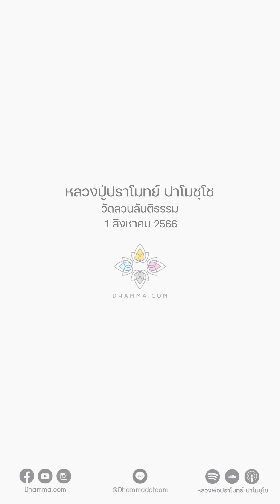ภาวนาอย่างไรถึงจะถูก :: หลวงปู่ปราโมทย์ ปาโมชฺโช 1 ส.ค. 2566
คนชอบมาถามหลวงพ่อเรื่อยๆ ว่า
ภาวนาอย่างไรถึงจะถูก
ทำอย่างไรจะถูก
หลวงพ่อบอกทำไม่ได้
เอาแค่ว่าไม่ผิด
เมื่อไรไม่ผิด เมื่อนั้นถูก
คือเมื่อไรไม่หลุดเข้าไปในกามสุขัลลิกานุโยค ย่อหย่อน
อัตตกิลมถานุโยค ตึงเครียด
ถ้าไม่หลงไป 2 ทางนี้ มันก็เข้าทางสายกลางแล้ว
เพราะฉะนั้นที่หลวงพ่อสอน
ไม่เผลอ ไม่เพ่ง
คือหลักของทางสายกลาง

1 สิงหาคม 2566